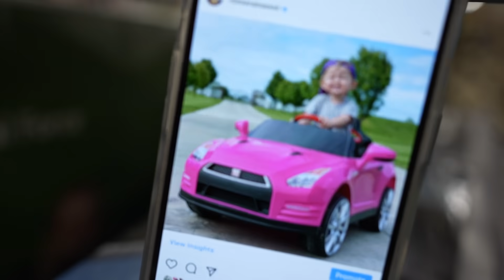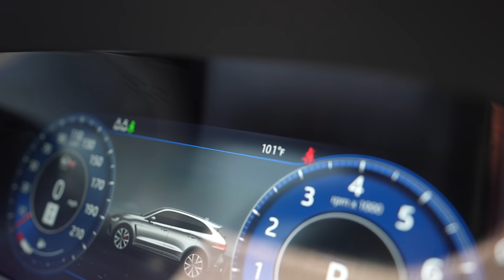She FINALLY Did It!!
Checkout our new stuff on Instagram and the smile more store.